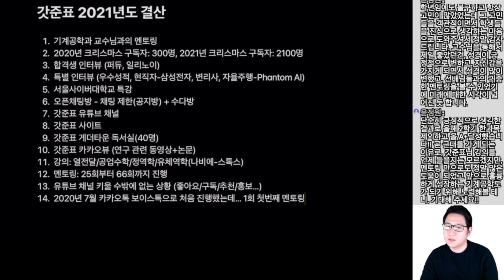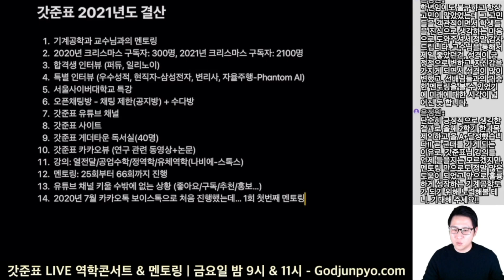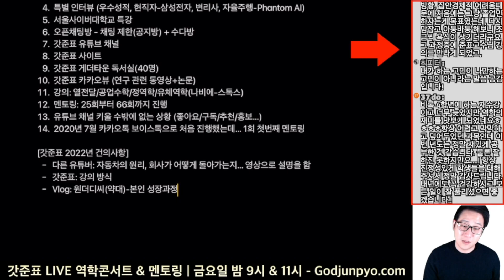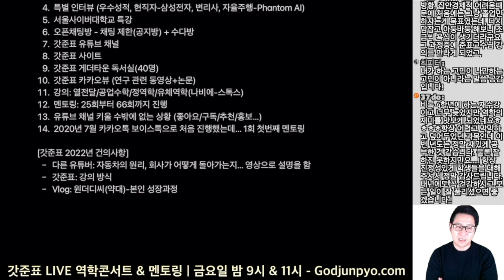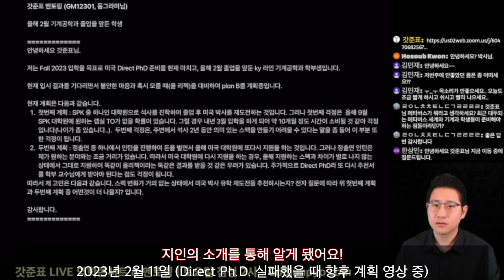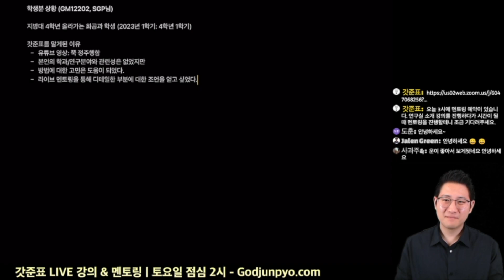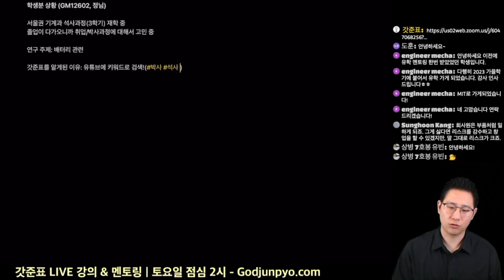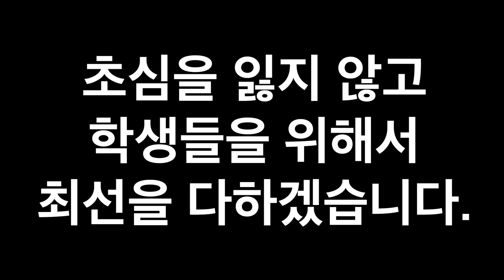갓준표를 알게된 이유?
2020년 7월부터 시작한 멘토링입니다.
여러분들의 사랑과 관심에 항상 감사드립니다.

0:00 감사인사1 (SPK대학원)
1:15 감사인사2 (열전달 공부)
2:30 감사인사3 (올 A+)
3:30 감사인사4 (부끄러울 따름)
3:58 감사인사5 (역포자)
6:28 갓준표 알게된 이유 1 (편입 성공! 올 A+!)
7:26 공부가 재밌어졌어요!
8:08 갓준표 알게된 이유 2 (유튜브 강의)
9:07 갓준표 알게된 이유 3 (쭉 정주행)
10:02 갓준표 알게된 이유 4 (멘토링 영상)
10:46 갓준표 알게된 이유 5 (친구들 추천)
11:21 갓준표 알게된 이유 6 (유니스터디 강의)
11:47 갓준표 알게된 이유 7 (기계공학 키워드)